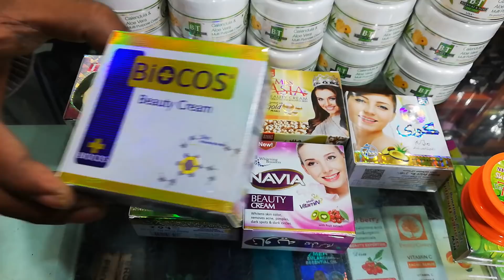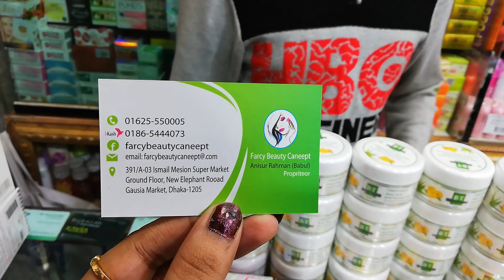১০০%ফরশাকারী পাকিস্তানী ক্রীম কিনুন